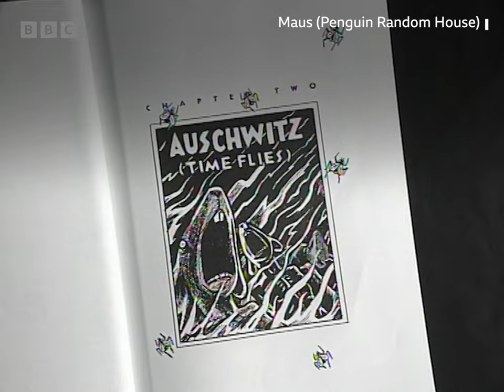1992: Art Spiegelman on the CREATION of MAUS | The Late Show | Classic Interviews | BBC Archive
The writer and cartoonist talks about his most enduring work, the first graphic novel to win the Pulitzer Prize, MAUS.

Maus depicts Spiegelman interviewing his father about his experiences as a Polish Jew and Holocaust survivor but the novel renders Jews as mice and other Germans and Poles as cats and pigs.

In this interview, Spiegelman talks about becoming obsessed with graphic novels as a child and of his relationship with his father as well as the idea to write MAUS.

Originally broadcast 1 April, 1992